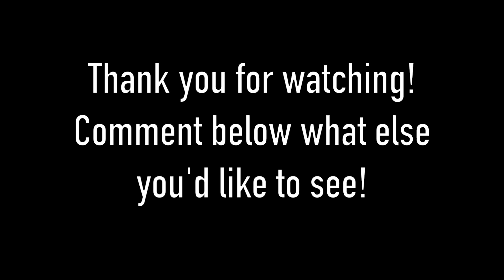Joji - TEST DRIVE but on the Donda Stem Player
Let me know what other songs you'd like to see below! Thinking about doing Gimme Love soon!